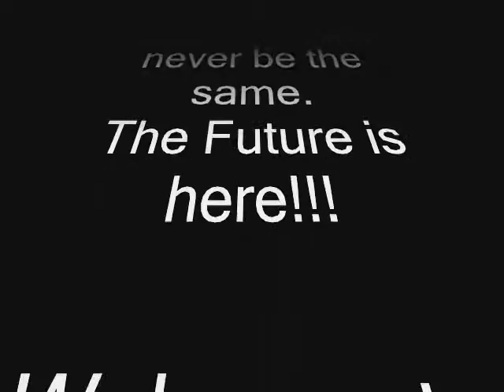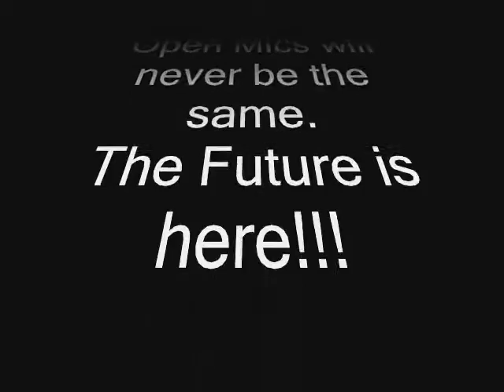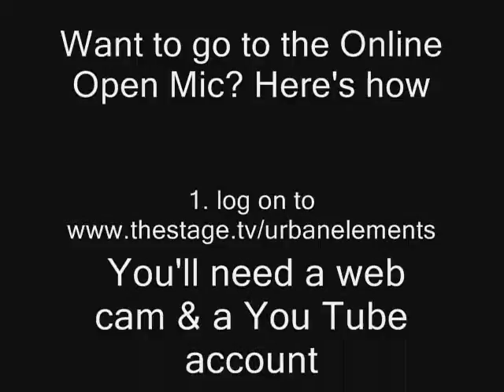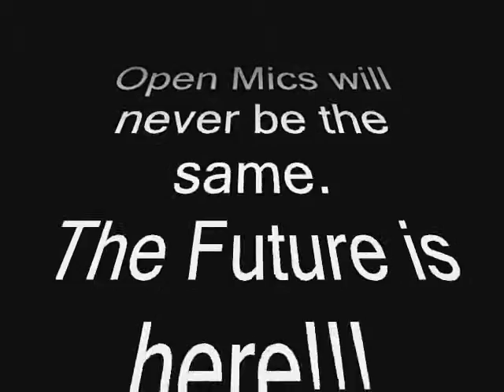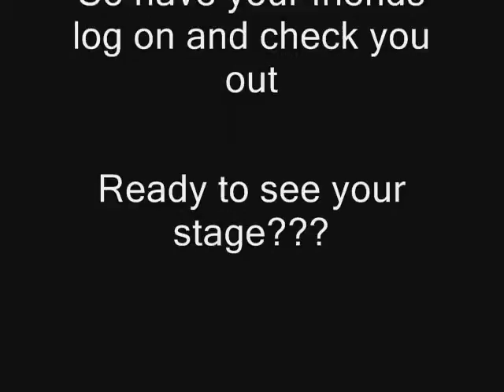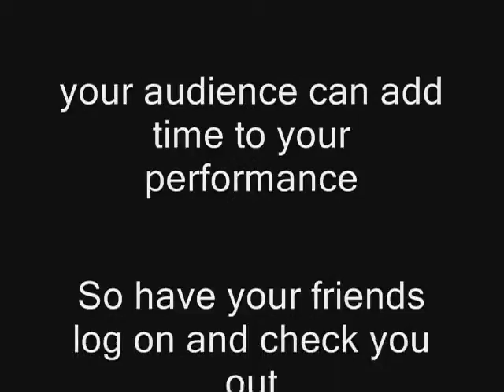thestage.tv presents Urban Elements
thestage.tv  the first an only "online open mic" presents Urban Elements